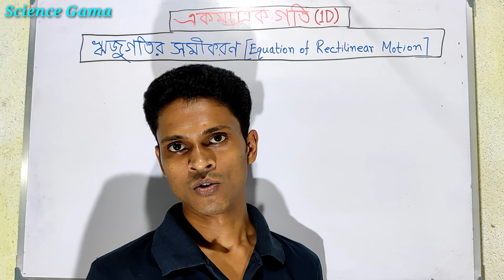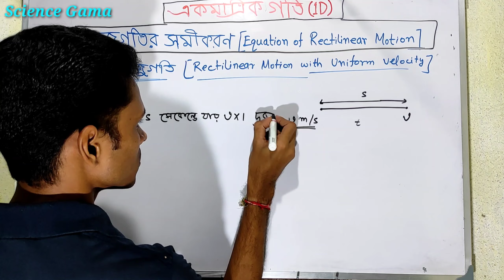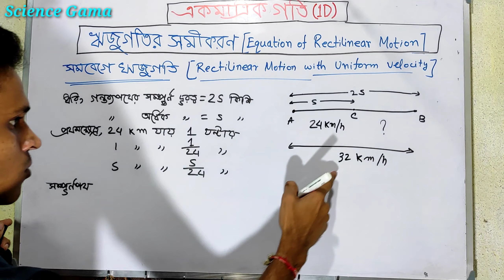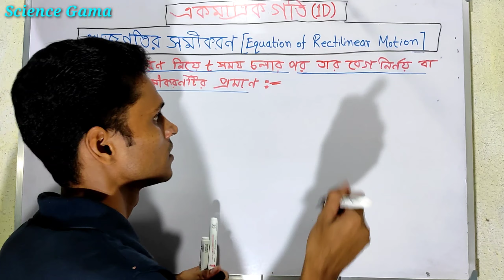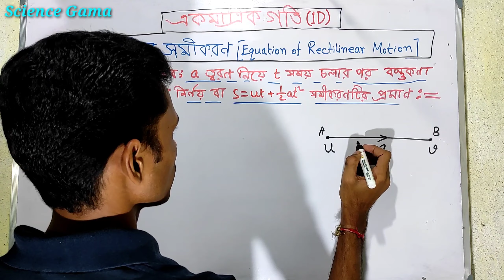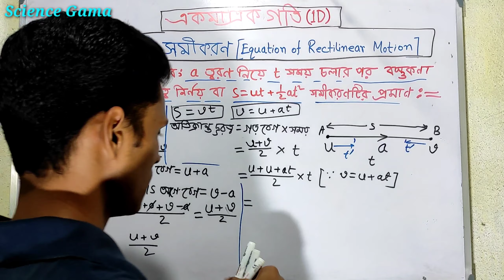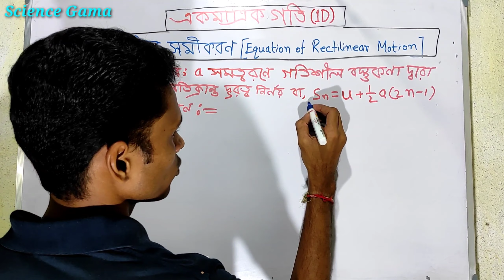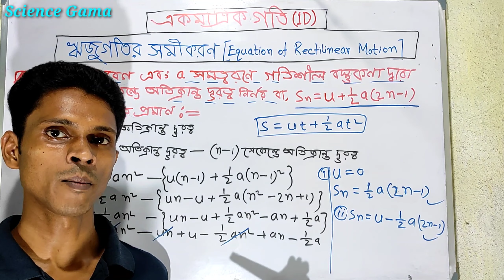একমাত্রিক গতি Class 11 // পর্ব-৪ // Equation of Rectilinear Motion // সমবেগে ঋজুগতি, সমত্বরণে ঋজুগতি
one dimensional motion class 11 physics,